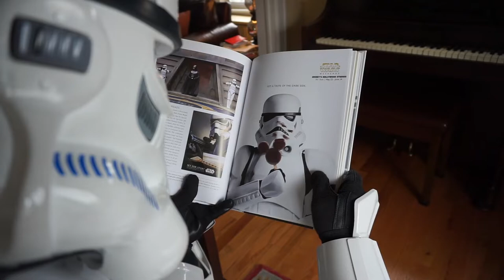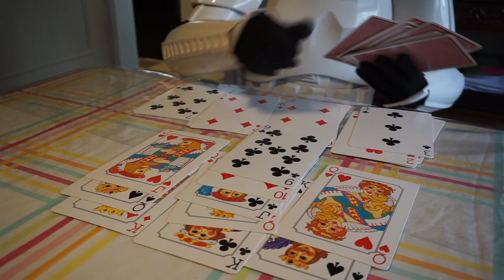ECG Virtual Troop - All By Myself - COVID-19 Music Video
The 501st Legion's Empire City Garrison held our first ever Virtual Troop on our ECG Virtual Troop Facebook page created specifically for this purpose. With the current COVID-19 State of Emergency all the charitable events we had scheduled have been cancelled, and we are unable to help the charities we serve. A Virtual Troop was a way for us to collectively suit up in our movie accurate Star wars costumes and have an event online that will help raise some funds for worthy organizations.

The Video was shot and edited by Charlotte Feehan, and features her dad Chris Feehan (TK-6744) as the Stormtrooper. Chris is the Commanding Officer of the 501st Legion's Empire City Garrison in New York, and Charlotte is a student at Adelphi University. The music used is a Public Domain version of Eric Carmen's All By Myself from 1975.

About the 501st Legion's Empire City Garrison:

The 501st Legion is an all-volunteer worldwide organization formed for the express purpose of bringing together costume enthusiasts under a collective identity within which to operate. The Legion seeks to promote interest in Star Wars through the building and wearing of quality costumes, and to facilitate the use of these costumes for Star Wars-related events as well as contributions to the local community through costumed charity and volunteer work. We are known for representing bad guy characters like Stormtroopers, Clone Troopers, Bounty Hunters, and Sith Lords, in the most accurate way possible. We are officially recognized by Disney / Lucas Film as their preferred costuming group. The Empire City Garrison is the local New York chapter of the 501st Legion.